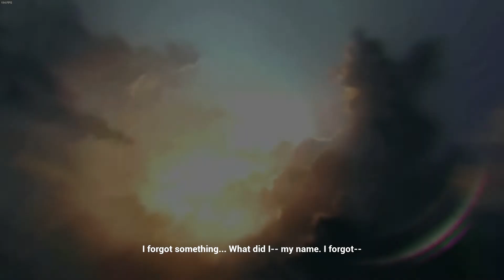HALO CE: Keyes - [HD]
Mission 9: Terminal 9 collection.